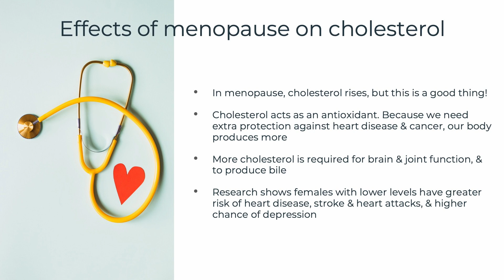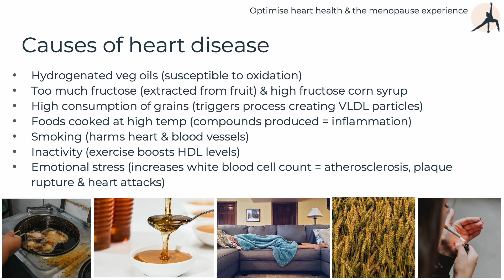Cholesterol & menopause: why higher levels are protective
Previously, I posted a video about cholesterol and why it is such an important nutrient, as well as what your cholesterol test numbers actually mean. In a second post, I looked at the newest advice on dietary consumption of cholesterol and why you need not concern yourself with "over-eating" it. I also covered why a low carb/high fat, or keto, dietary approach is helpful for keeping your heart in good health. In my third post, I talk about statins - both their (research-proven) lack of effectiveness for females, and their side effects. In this final video, I cover why cholesterol is  important in menopause, as well as what causes heart disease.